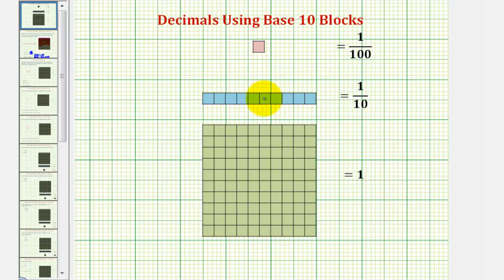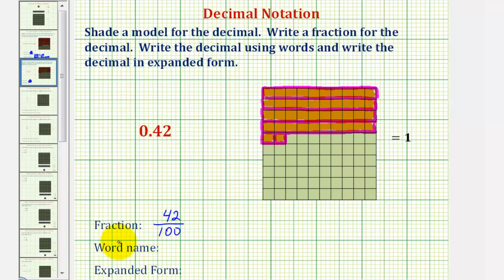Ej: Cuadrícula decimal, fracción y forma expandida para una notación decimal dada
Este video explica cómo sombrear una cuadrícula de fracciones, escribir una fracción y escribir palabras para un decimal dado. Sitio